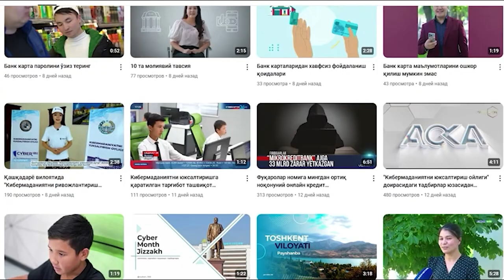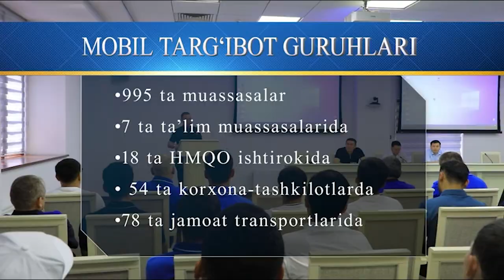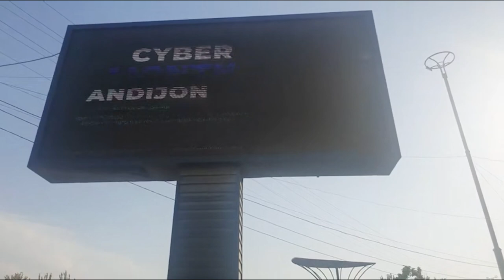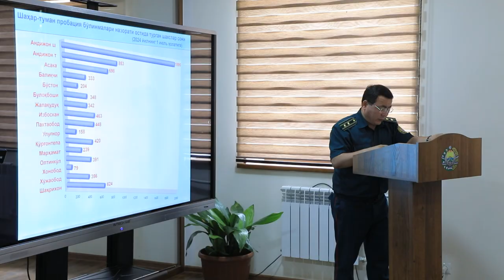Andijon viloyati IIB haftalik dayjesti